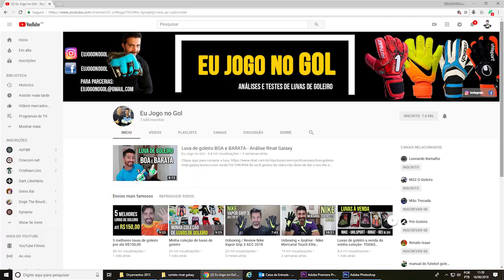Sorteio Rinat Galaxy - Participe!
Regras do sorteio: as regras estão no vídeo, assista até o final.
O sorteio será feito em uma LIVE aqui no youtube assim que eu completar 2000 mil seguidores no instagram, provavelmente até domingo 19/08, se você ainda não me segue corre lá @eujogonogol
Se você não ganhar desta vez, pode comprar a sua com um super preço no